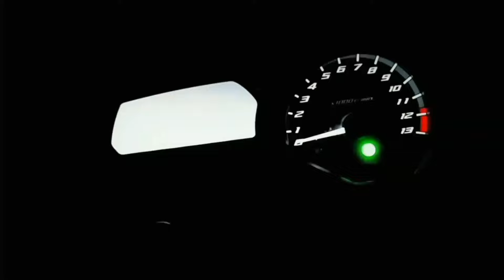As Melhores "BROS 160" (2022-2023) Parte02 / Paixão Por Duas Rodas